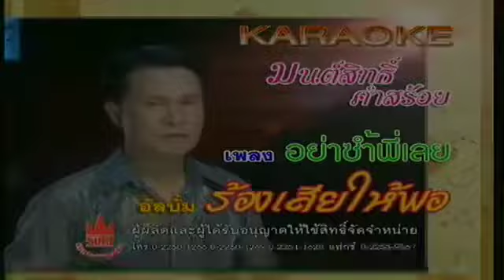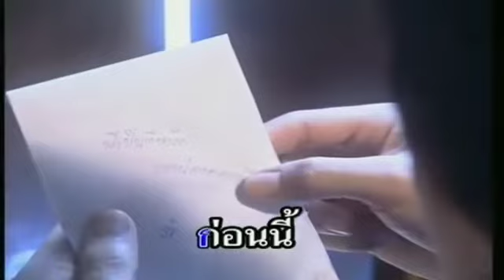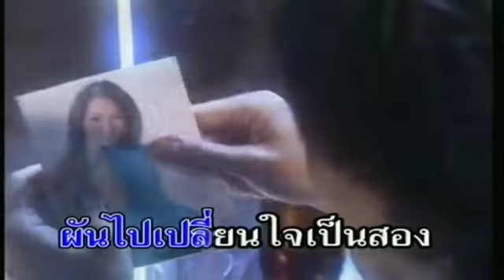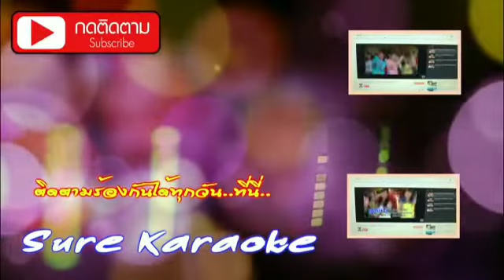อย่าซ้ำพี่เลย มนต์สิทธิ์ คำสร้อย